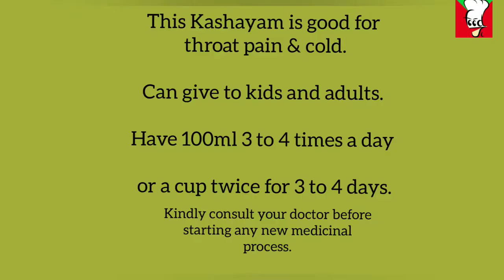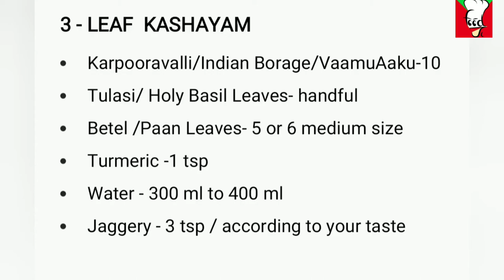3 -LEAF KASHAYAM |ForCold | ForThroatPain | Concoction |Herbaltea | immunitydrink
This a concoction made with 3 home grown herbal leaves. Simple method and very effective. No stomach upset or burning sensation. Can be had by kids and adults. Please consult  your  doctor before starting any new medical remedy.